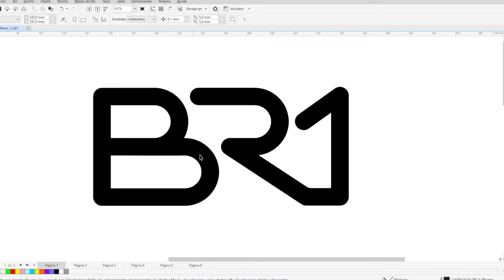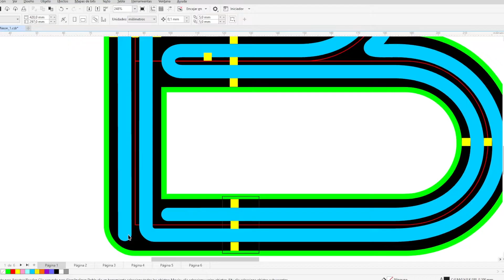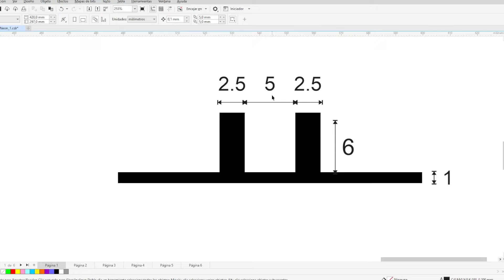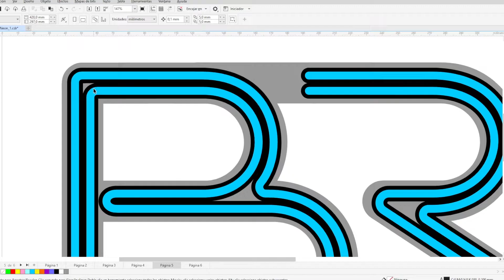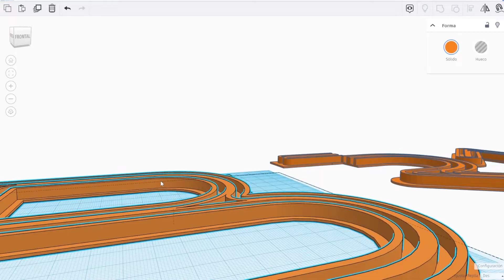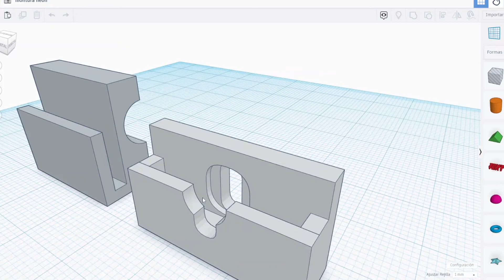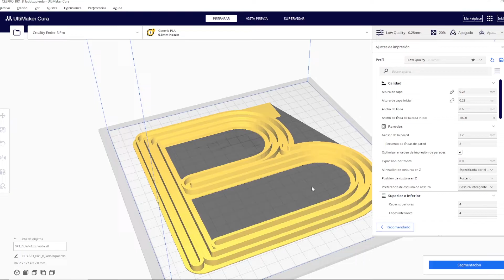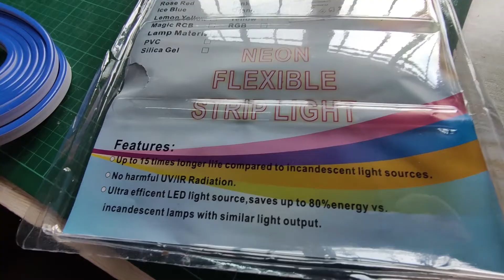Cómo hacer un cartel logo de LED NEON flex - Tutorial paso a paso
En este video te voy a enseñar a hacer un cartel con tira led de neón flexible paso a paso.
El diseño lo hice en Corel Draw, el 3D en Tinkercad y el procesamiento para impresión en el Cura.

Los materiales fueron:
- Tira LED Neon Flexible color azul (12v) 5 x 10mm
- Trincheta para cortar la tira
- Impresora 3D con filamento PLA blanco (aunque se puede mandar a imprimir)
- Pegamento para unir las impresiones (en este caso usé "La Gotita")
- Soldador y estaño
- Cable para unir los tramos de tira led.